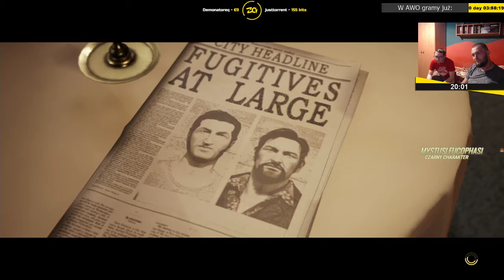A Way Out CO-OP | Epizod 3/4